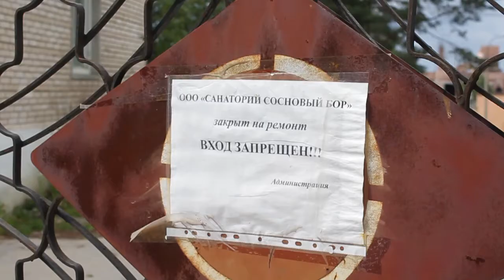В "Сосновом бору" орудуют мародеры?